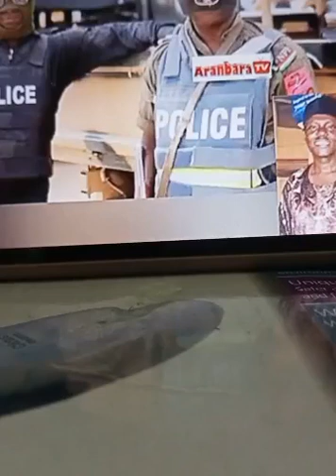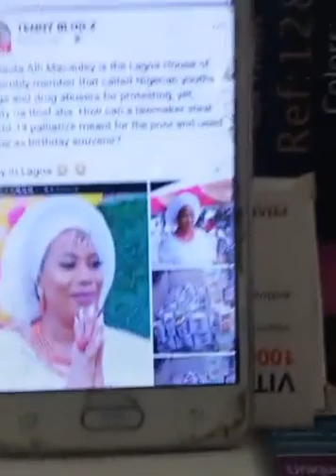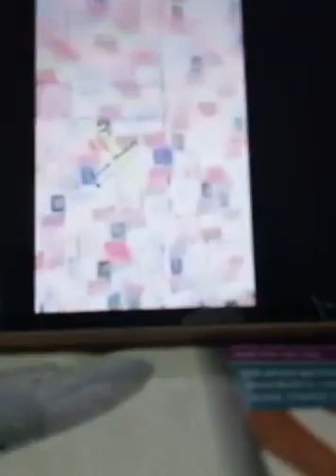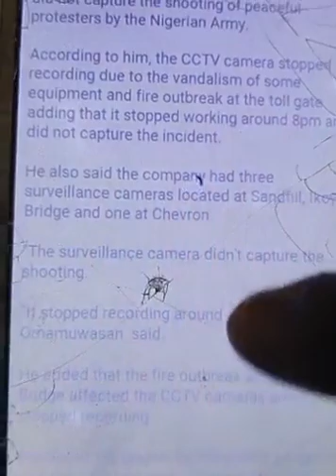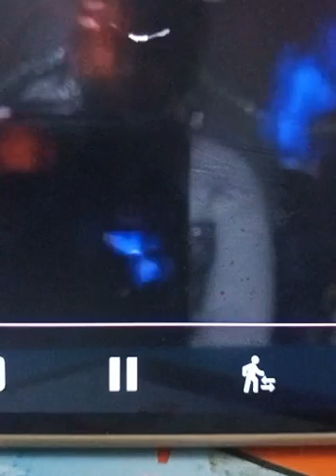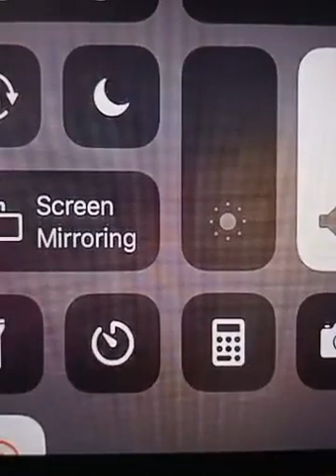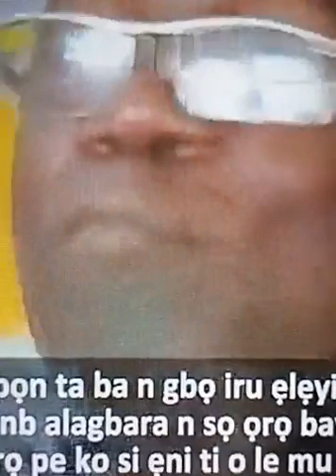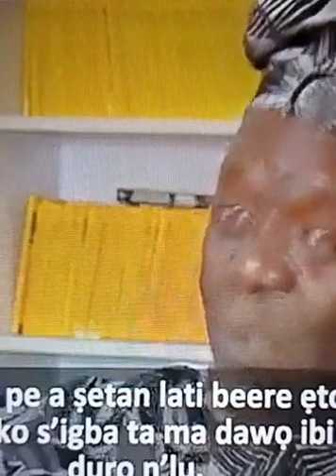15DAYS NOTHING SHOW:JUSTICE FOR VICTIMS OF LEKKI TOLLGATE MASSACRE:LAGOS STATE JUDICIARY PANEL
15DAYS NOTHING SHOW:JUSTICE FOR VICTIMS OF LEKKI TOLLGATE MASSACRE:LAGOS STATE JUDICIARY PANEL Face tv Africa Face tv Africa Facetv Africa Face tv AFrica Facetv Africa Facetv Africa and Music face: Real Indigenous Nigerian Music. We profile top performance, top rated Nigerian musicians, legends, events, video musicals and we dish them out to you from a Nigerian point of view.